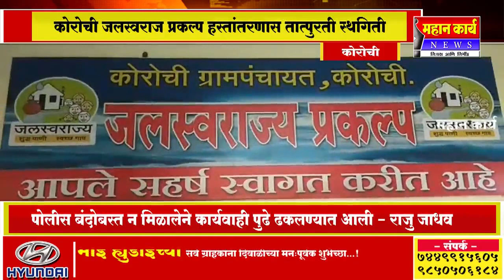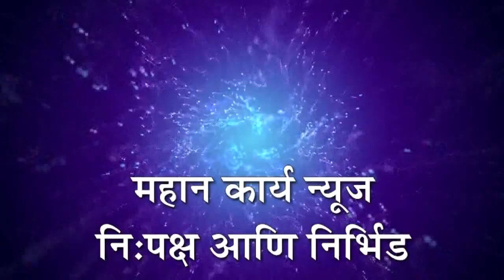कोरोची येथे जलस्वराज प्रकल्प हस्तांतरणास तात्पुरती स्थगिती